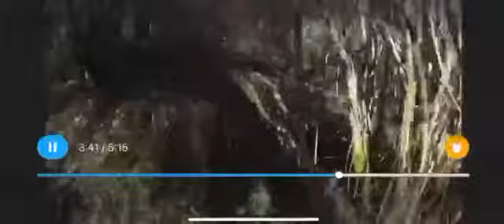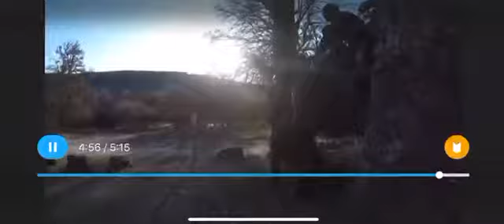Military opstical course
FFL opstical course